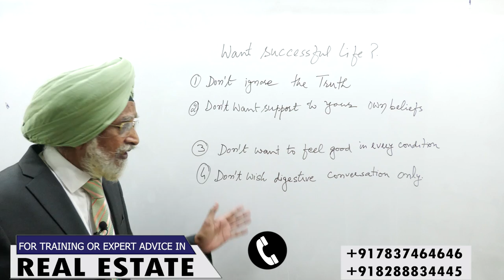Secrets Of Successful Life|Rajwant Singh Mohali